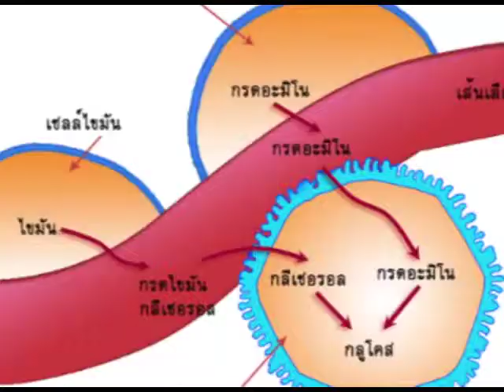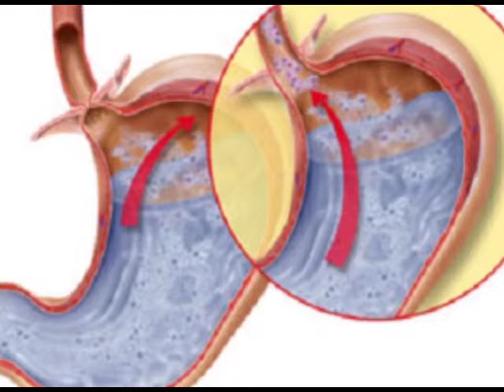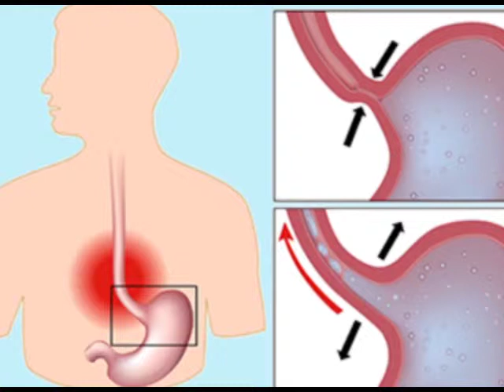ศุกร์ สุขภาพ วันที่ 05 ธ.ค.2557 part2